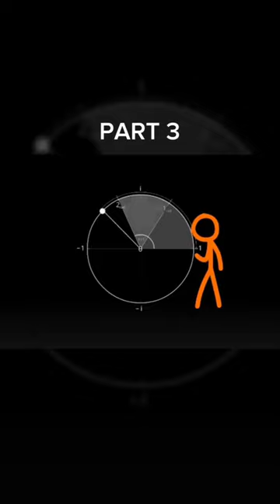Animation Vs Math | Maths Animation - Party 1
🙏🏻 HELLO GUY'S 🙏🏻

🙏🏻👉 PLEASE SOPPORT ME 👈🙏🏻

👉WELCOME TO MY CHINNAL FLAX MUSIC👈

🙏🏻👉 Hi, THIS CHINNAL VIDEO'S RELATED TO MUSIC, RESPECT, EMOTION, ANEMI, REMIX MUSIC, THEAM And OTHER 👈🙏🏻

🙏🏻👉THIS CHINNAL IS ONLY FOR  ENTERTAINMENT 👈🙏🏻

🙏🏻👉 FORGIVE ME IF I HAVE DONE ANYTHING WRONG👈🙏🏻

🙏🏻 LIKE PLEASE  🙏🏻

🙏🏻 SHAIR PLEASE 🙏🏻

🤙😜🙏🏻👉 THIS VIDEO IS ONLY FOR ENTEMENT 👈🙏🏻😜🤙

JOIN US

LOCATION - AKOLA MAHARASHTRA INDIA

TITTLE -

TRANDING TITLE -